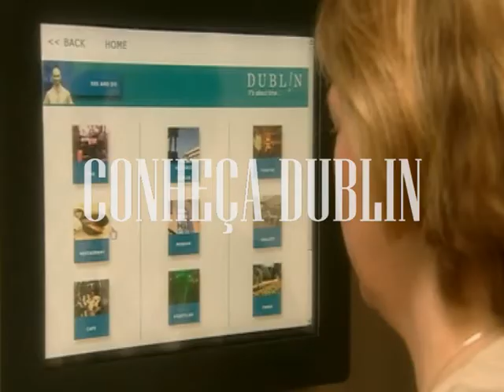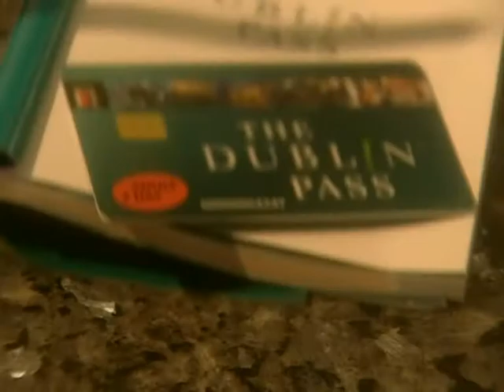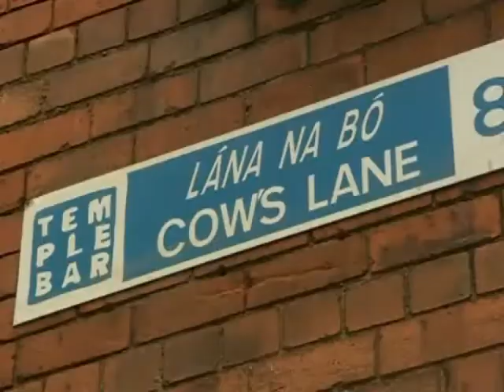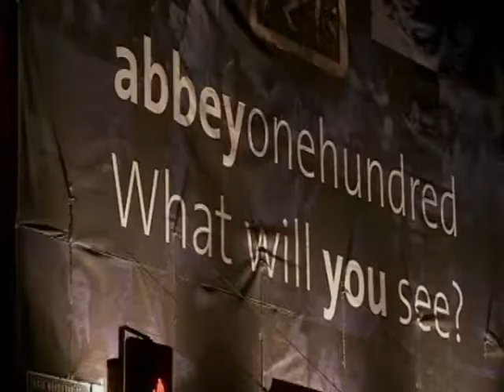ICCE Intercâmbio - Conheça Dublin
O ICCE Intercâmbio é parceiro de várias escolas em Dublin. Um lugar fascinante e diferente, ideal para todas as idades.
Consulte-nos para maiores informações.